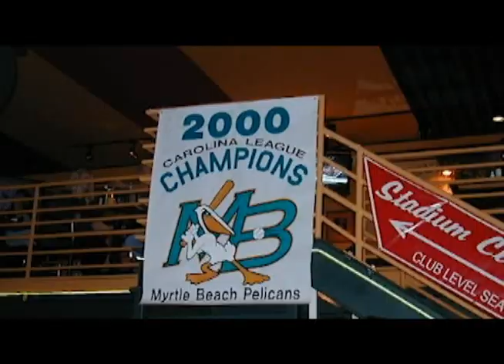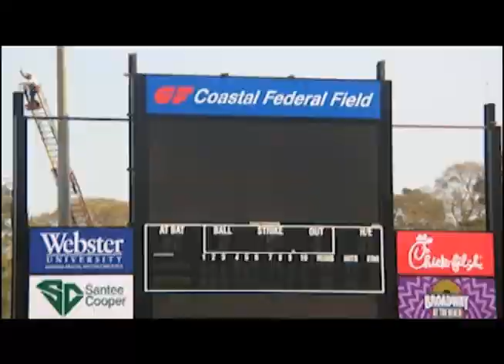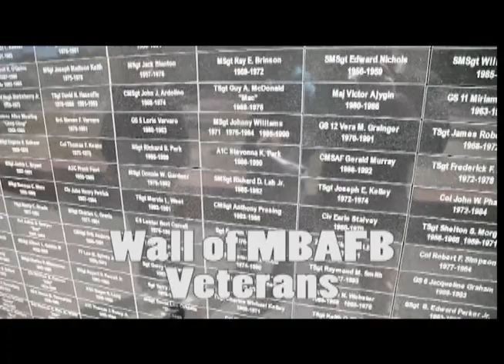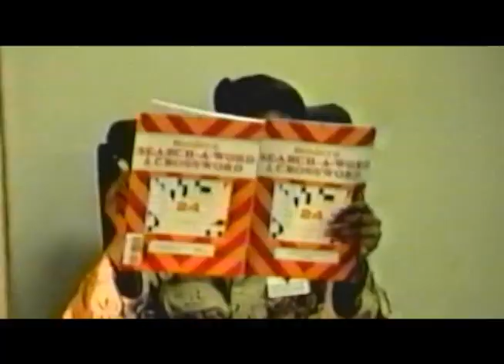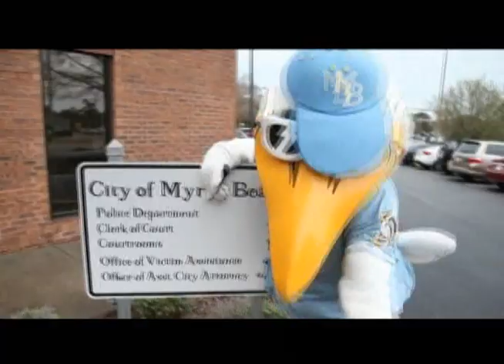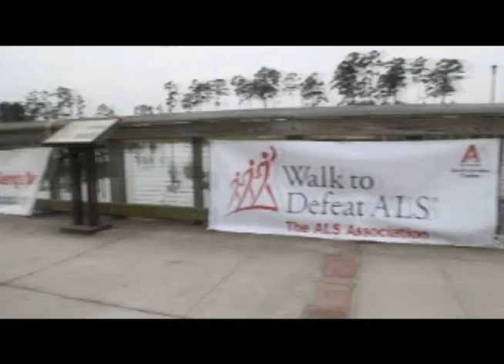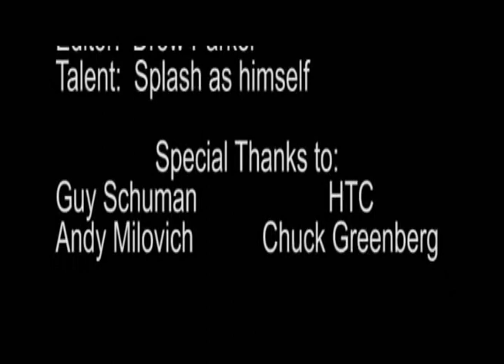Soaring with the Pelicans Episode I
Episode I.  Soaring with the Pelicans.
An inside look at the Myrtle Beach Pelicans Franchise.  Episode 1 reveals a brief history of the Myrtle Beach Pelicans and where they are today, along with National Anthem tryouts, and an inside look at the Grounds Crew.  As well as Adventures of Splash and a tribute to the Myrtle Beach Airforce Base that was once in Myrtle Beach.